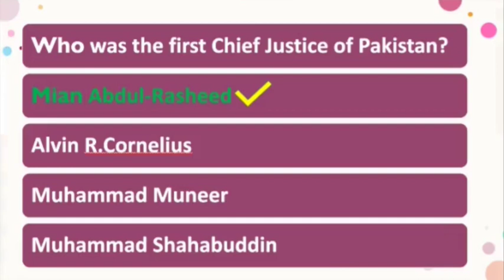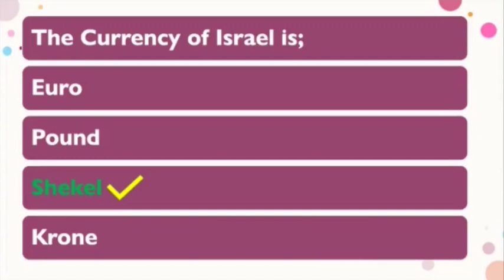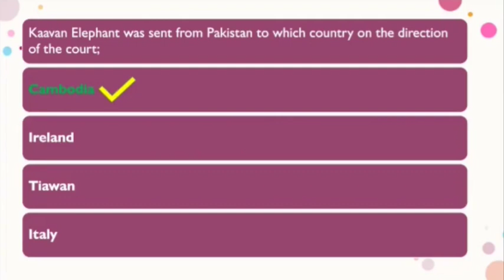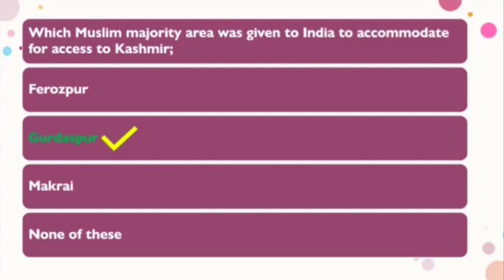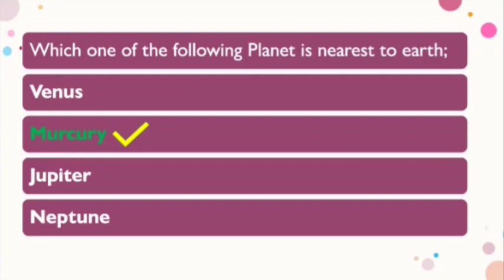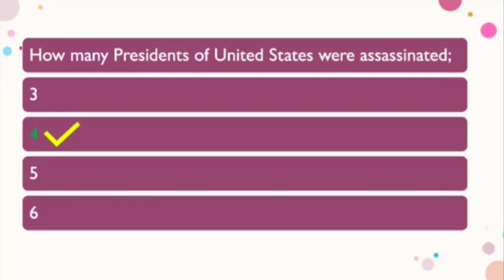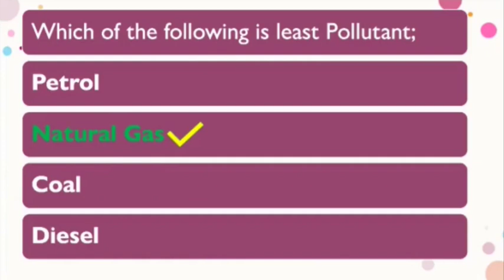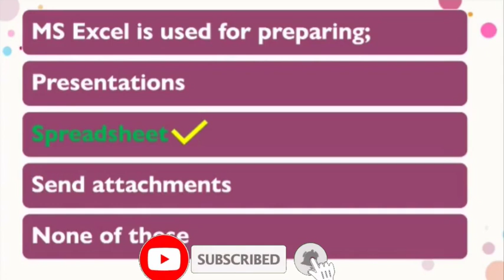|PMS GK PAPER SOLVED 2021-PPSC|PMS GK PAPAER 2022 SOLVED-PPSC|PMS GK PAPER|THE BRIGHT FUTURE ACADEMY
**CLICK on the LINK below for;
🔥HOW TO ATTEMPT CSS WRITTEN EXAM-2023 | COMPLETE GUIDANCE & ANALYSIS | THE BRIGHT FUTURE ACADEMY🔥|
 * How to CRACK CSS WRITTEN EXAM-2023
 * Complete Guidance and Analysis

|CLASS 11 BIOLOGY, CLASSIFICATIONS OF PROTEINS (FIBROUS & GLOBULAR), CH#2|
 * Classifications of Proteins
 * Structural Classifications of Proteins
 * Fibrous Proteins with Examples

|CLASS 10TH BIOLOGY, MENDEL'S LAW OF INDEPENDENT ASSORTMENT|CH#15|THE BRIGHT FUTURE ACADEMY|
 * Mendel's Laws of Inheritance
 * Mendel's Laws of Independent Assortment
 * Dihybrid Cross
 * Contrasting Traits
 * Why Mendel Selected Pea-Plant for Experiments

|🔥CLASS 9TH BIOLOGY, DARK REACTION OF PHOTOSYNTHESIS(CALVIN CYCLE),CH#07|THE BRIGHT FUTURE ACADEMY🔥|
 * Dark Reaction Of Photosynthesis
 *Calvin Cycle
 * Features of Dark Reaction/Calvin Cycle
 * Structural Analysis of Dark Reaction/Calvin Cycle

I Am Gonna Tell You That We are Launching "THE BRIGHT FUTURE ACADEMY" Learning courses, where you will learn how to secure extra marks and attain good grades in your paper. Here, You will be able to get clear understanding to scientific knowledge.This is Lecture Based Course, After Enrolment, You will get easiest approach to science and its knowledge for lifetime. Following things will be teach through this platform "THE BRIGHT FUTURE ACADEMY":
1. Paper pattern
2. Board paper pattern
3. Paper presentation
4. Board paper pattern
5. Diagrams
6. Tips and Tricks to learn
7. Smart study skills
8. Selective study skills
9. Model papers
10. Up-to-dates
11. Past papers review
12. Solved past papers
13. Your question and queries
14. Important questions regarding board point of view